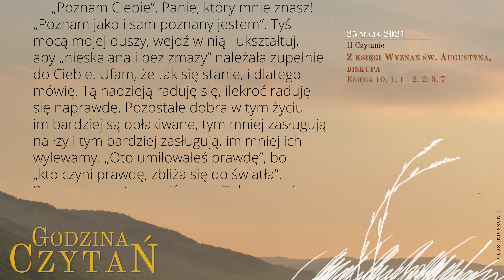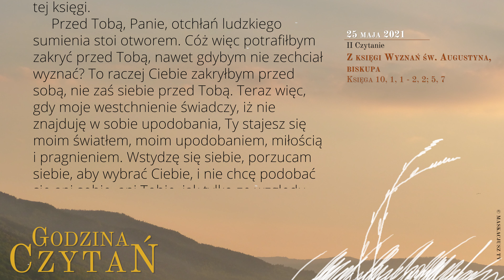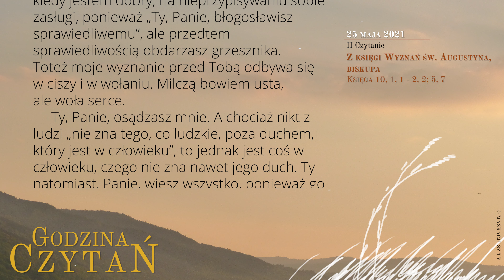GodzinaCzytań | II Czytanie | 25 maja 2021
25 maja 2021
Wtorek, VIII tydzień okresu zwykłego

Z księgi Wyznań św. Augustyna, biskupa
Księga 10, 1, 1 - 2, 2; 5, 7